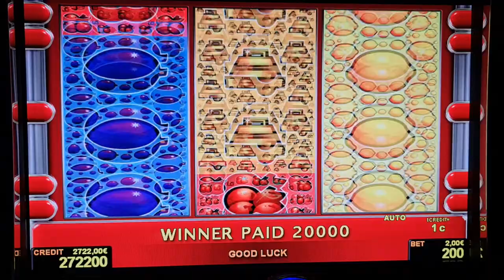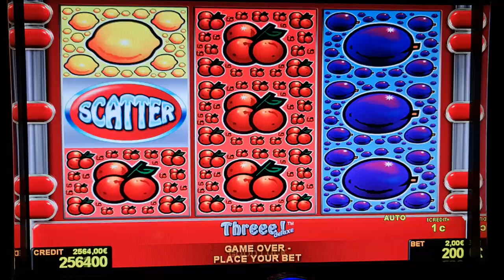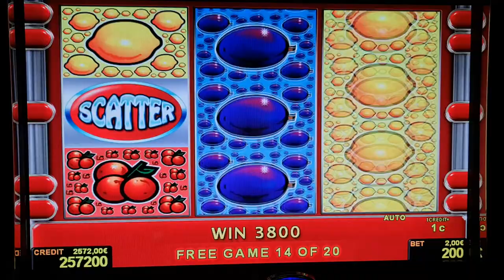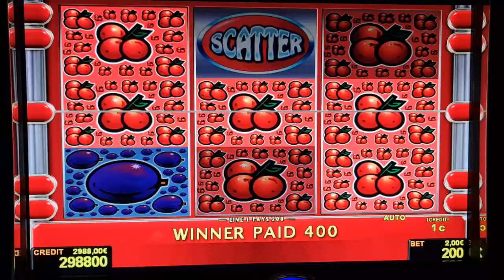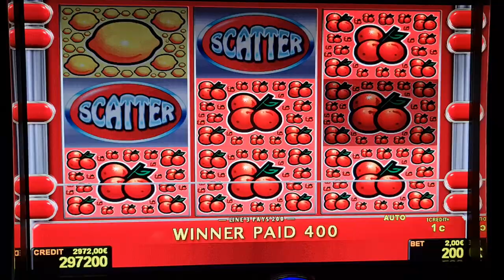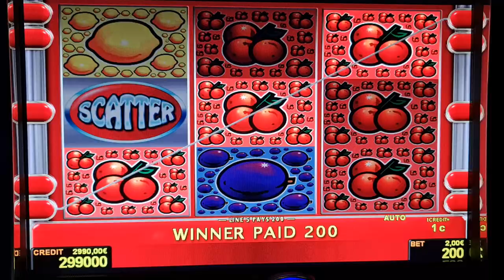threee deluxe !! #2 Euro Bet ! slot machine! Freispiele! novoline ! Big Win!